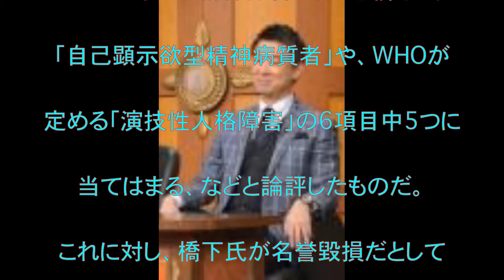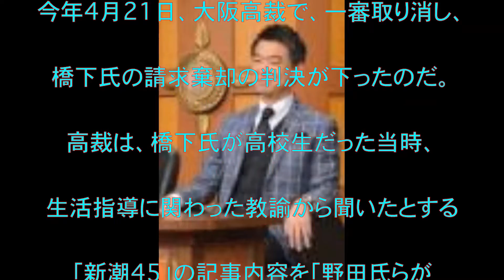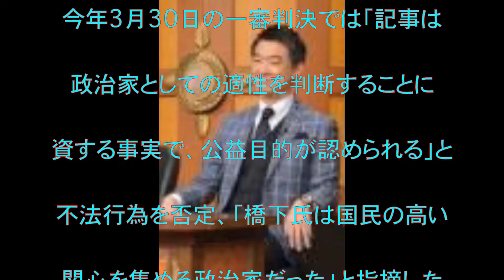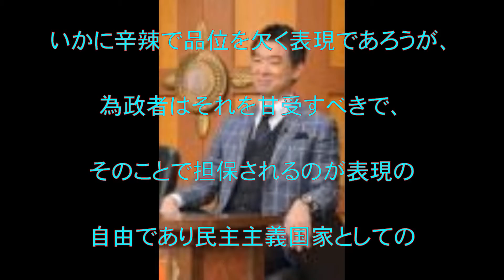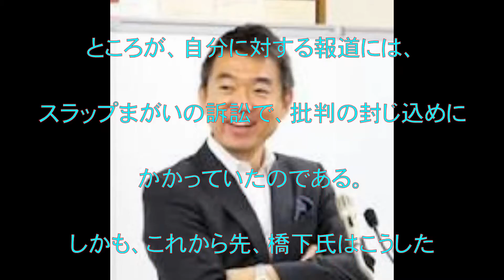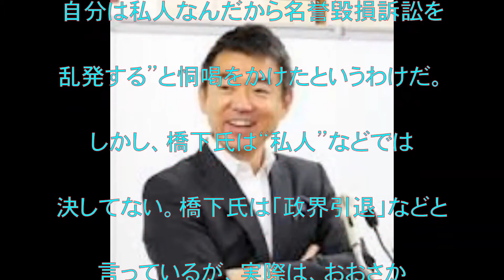橋下 徹,行列のできる法律相談所